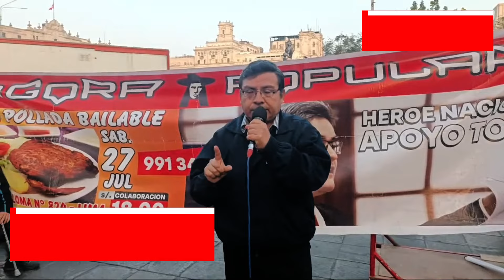MAFIAS QUIEREN DISTORSIONAR SABOTEAR EL PARO, USURPADORA GOZA ÚLTIMOS DÍAS A FULL CIRUGÍAS PLÁSTICAS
RAUL ARIAS NOS EXPONE SOBRE LA GUERRA DE MAFIAS QUIERE DISTORSIONAR Y SABOTEAR EL PARO NACIONAL. USURPADORA GOZA SUS ÚLTIMOS DÍAS DE PODER CON FULL CIRUGÍAS PLÁSTICAS. AGORA POPULAR.